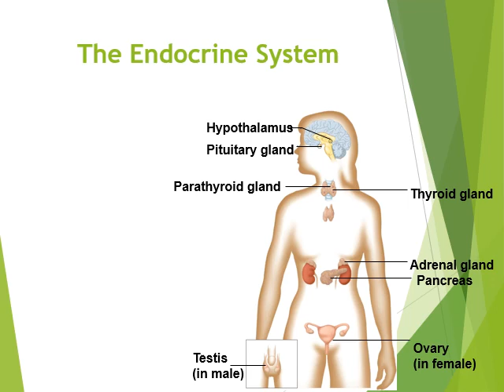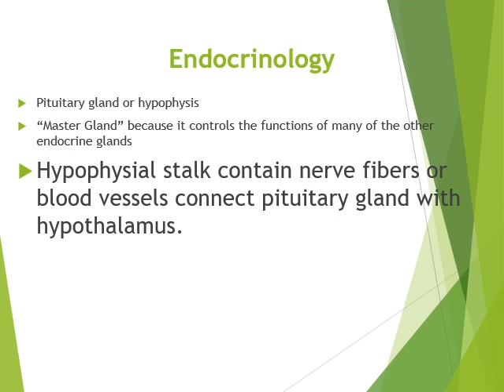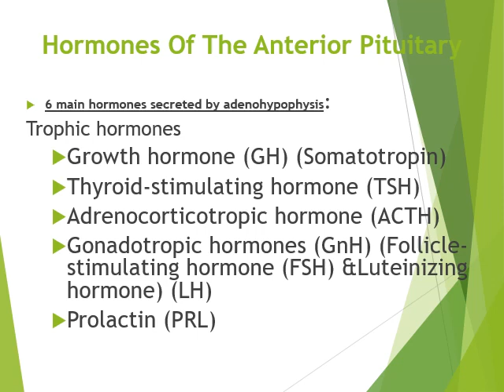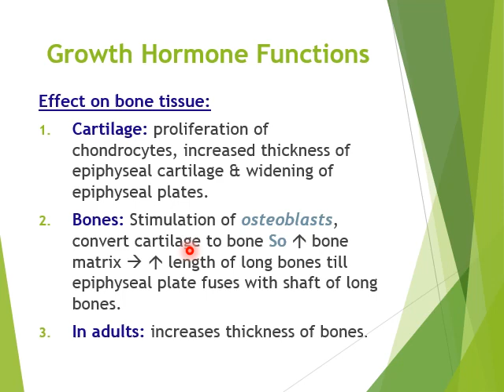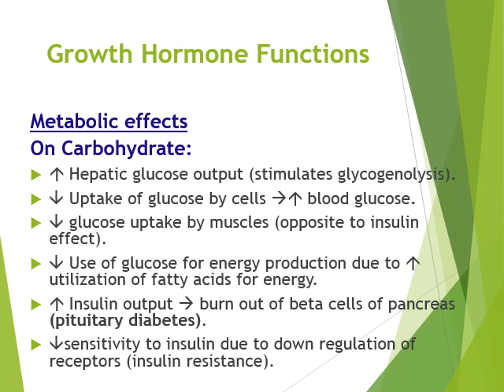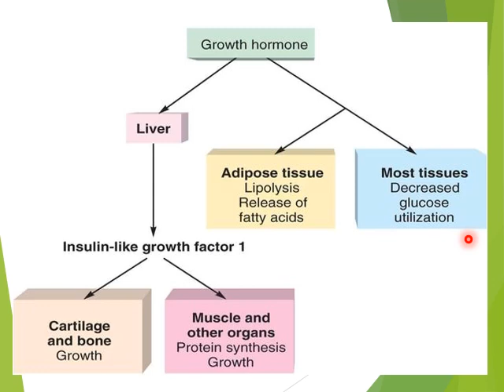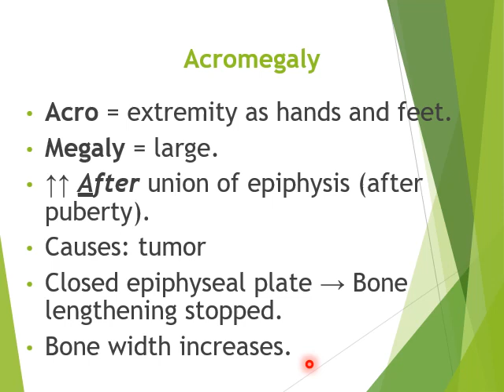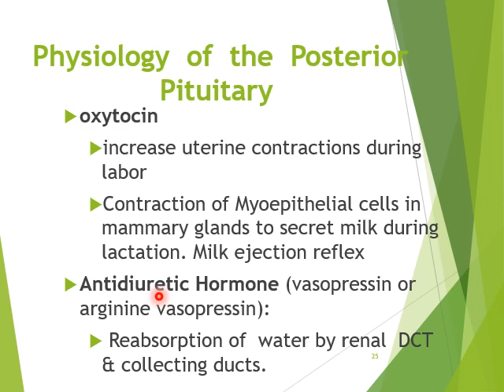Physiology endocrine system (pituitary gland)